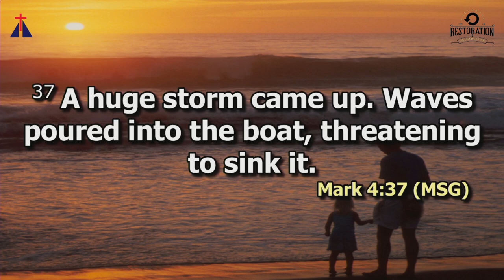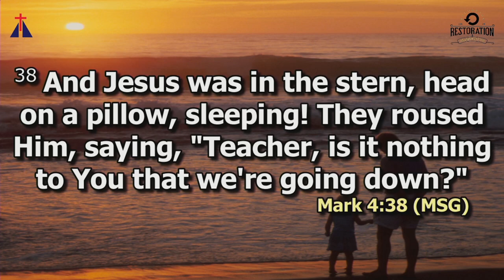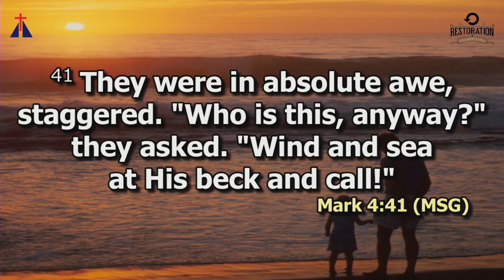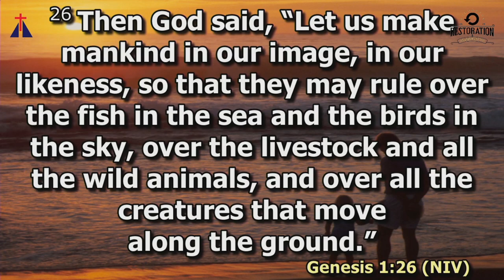Belonging | Rev. Millecent Kaunda.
Ephesians 2:19-22
That's plain enough, isn't it? You're no longer wandering exiles. This kingdom of faith is now your home country. You're no longer strangers or outsiders. You [belong] here, with as much right to the name Christian as anyone. God is building a home. He's using us all--irrespective of how we got here--in what he is building. He used the apostles and prophets for the foundation. Now he's using you, fitting you in brick by brick, stone by stone, with Christ Jesus as the cornerstone that holds all the parts together. We see it taking shape day after day--a holy temple built by God, all of us built into it, a temple in which God is quite at home.